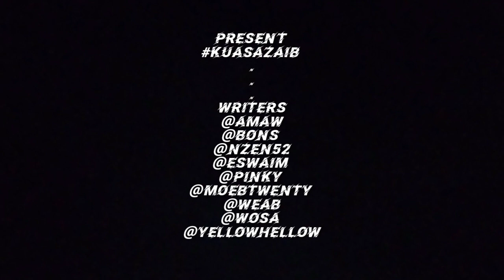Kuas ajaib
present